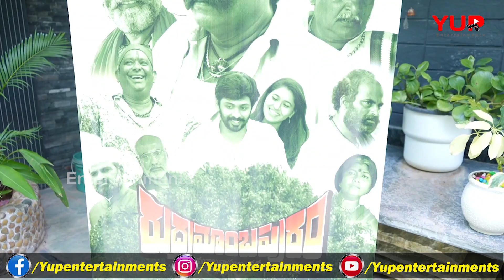Yupentertainments | Rudramambapuram movie Jatara song launched by hero sreekanth | latest movie